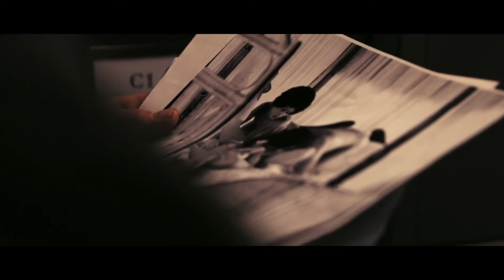THE BANK JOB Let's Make Some Money Official Clip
The true story of a heist gone wrong... in all the right ways.

Terry is a small-time car dealer trying to leave his shady past behind and start a family. Martine is a beautiful model from Terry's old neighbourhood who knows that Terry is no angel. When Martine proposes a foolproof plan to rob a bank, Terry recognises the danger but realises this may be the opportunity of a lifetime. As the resourceful band of thieves burrows its way into a safe-deposit vault at a Lloyds Bank, they quickly realise that, besides millions in riches, the boxes also contain secrets that implicate everyone from London's most notorious underworld gangsters to powerful government figures, and even the Royal Family. Although the heist makes headlines throughout Britain for several days, a government gag order eventually brings all reporting of the case to an immediate halt.

Writers: Dick Clement (screenplay), Ian La Frenais (screenplay), Mark Thomas (script editor)
Studios: Omnilab Media, Mosaic Media Group, Relativity Media, Skyline (Baker St), Atlas Entertainment